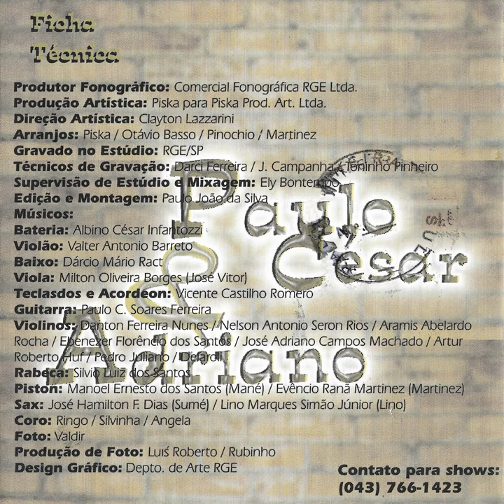Paulo César & Adriano - Chuva De Lágrimas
Ano: 1998 Composição: (Piska/Eduardo/Adriano)